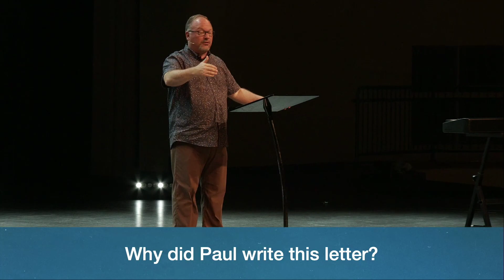Romans Road | Part 1: Pastor Ken Gilmore